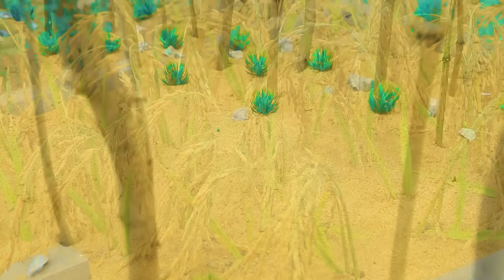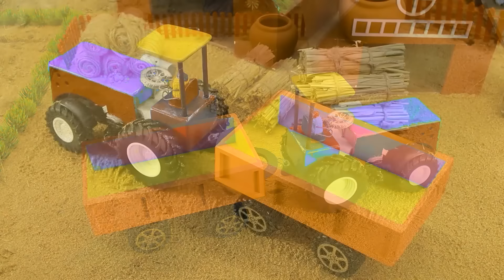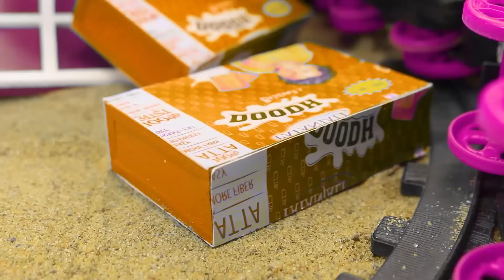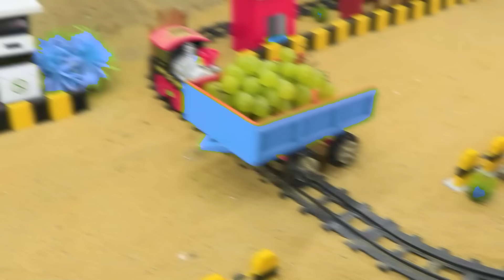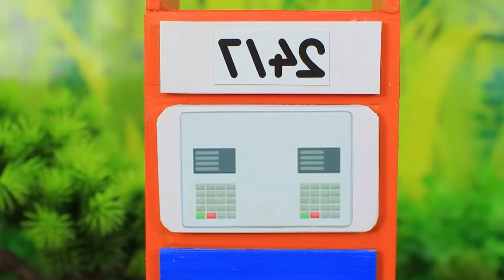Diy tractor & mini Bulldozer to making concrete road | Construction Vehicles, Road Roller #38